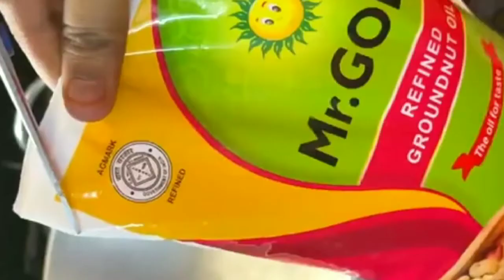Chicken 65 receip in Tamil 🤤🤤👌| Chicken fry in Tamil| Tasty chicken 65 fry receip in Tamil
சிக்கன் 65 செய்ய தேவையான பொருட்கள்:👇👇👇

🌠சிக்கன் ஒரு கிலோ

🌠மஞ்சள் தூள்

🌠இஞ்சி பூண்டு பேஸ்ட்

🌠கரம் மசாலா

🌠மல்லித் தூள்

🌠மிளகாய்த்தூள்

🌠உப்பு

🌠லெமன் சாறு

🌠தயிர்

🌠கான்பிளவர் மாவு

🌠கறிவேப்பிலை

சுவையான சிக்கன் 65 ரெடி👌👌👌👌

Try it in home😎😎